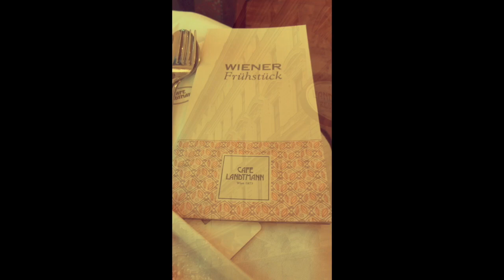Christmas in Prague and Vienna 2017